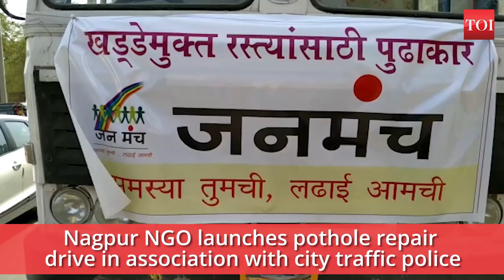In a bid to make roads safer, Nagpur NGO launches pothole repair drive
With no avail from the municipal corporation and other government agencies who own Nagpur city roads, one NGO has now taken an initiative to fix the city’s pothole-ridden roads in order to make them safer for commuters. The NGO has launched the pothole repair programme in assistance with Nagpur city traffic police. They have hired a cement mixer and are using a mix of cement and concrete to fix the potholes present across 32 spots under eight zones of Nagpur. A senior traffic police cop said the potholes posed a serious threat to motorists, especially two-wheeler riders, but no help from corporations has been received yet.